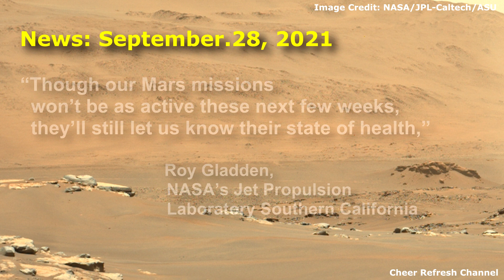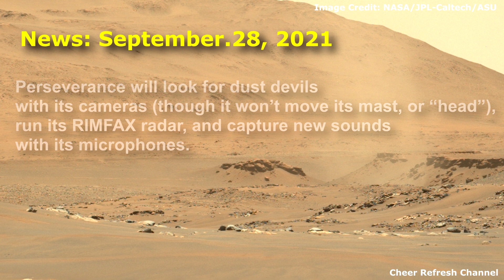Perseverance Rover & Spirit captured strange image(sol 68) on Mars's surface and Latest News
The strange image:
NASA's Mars Spirit rover acquired the image of the area in front of it on sol 68

Image Credit : NASA.GOV
Image Credit : NASA/JPL/Cornell

The Second imgae :
NASA's Mars Perseverance rover acquired this image using its Left Mastcam-Z camera. Mastcam-Z is a pair of cameras located high on the rover's mast.
This image was acquired on Jun. 15, 2021 (Sol 114)

Image Credit : NASA.GOV
Image Credit : NASA/JPL-Caltech/ASU

And News Information in the Second image :
News Sep.28, 2021:
NASA's Mars Fleet Lies Low with Sun Between Earth and Red Planet
Source of News from NASA :

Thank you NASA for Imformation and Images
Credit: NASA.GOV
Credit: NASA/JPL/Cornell
Credit: NASA/JPL-Caltech
Credit: NASA/JPL-Caltech/ASU